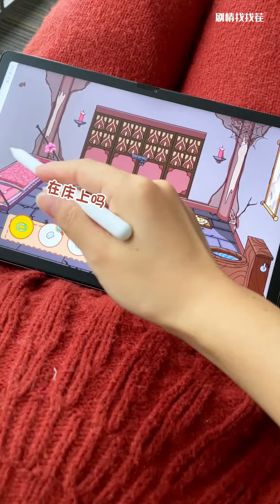万万没想到，华妃的结局是这样的…